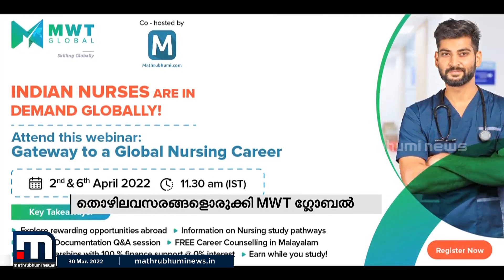നഴ്സുമാർക്ക് ജോലി കരസ്ഥമാക്കുവാൻ എം.ഡബ്ളു.ടി ഗ്ലോബൽ അവസരമൊരുക്കുന്നു | Mathrubhumi News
ഓസ്ട്രേലിയ, യു.കെ, അമേരിക്ക, ജർമനി ഉൾപ്പെടെ 9 രാജ്യങ്ങളിൽ നഴ്സുമാർക്ക് ജോലി കരസ്ഥമാക്കുവാൻ എം.ഡബ്ളു.ടി ഗ്ലോബൽ (MWT Global) അവസരമൊരുക്കുന്നു. ഈ മേഖലയിൽ 20 വർഷമായി പ്രവർത്തിക്കുന്ന  എം.ഡബ്ളു.ടി ഗ്ലോബൽ സമഗ്രമായ പരിശീലന പദ്ധതിയാണ് ഒരുക്കുന്നത്.

Happy viewing!